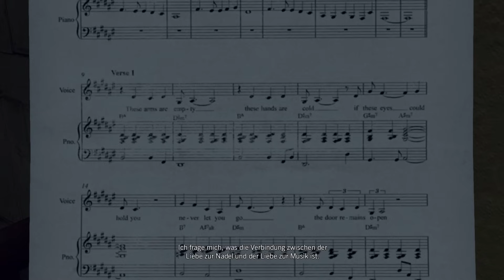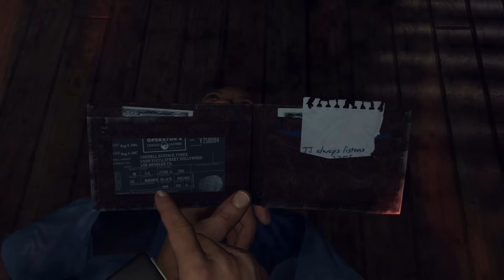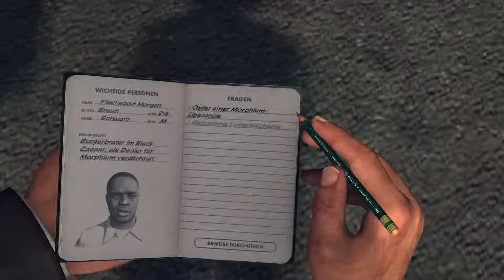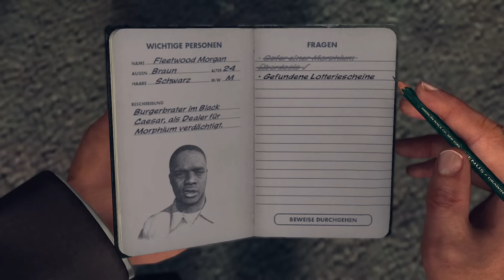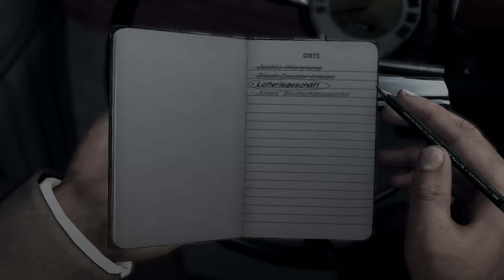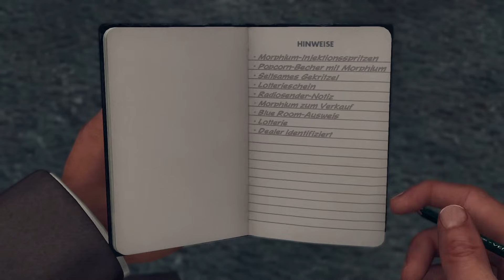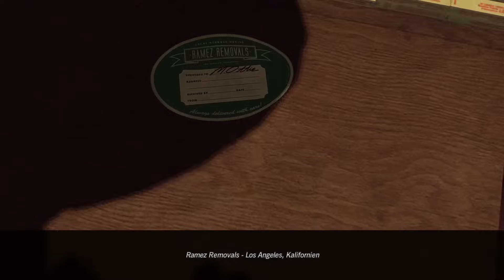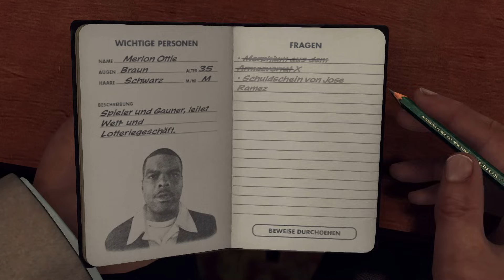#28: Das Sittendezernat ✦ Let's Play L.A.Noire ✦ Slow-, Long- & Roleplay (Blind)